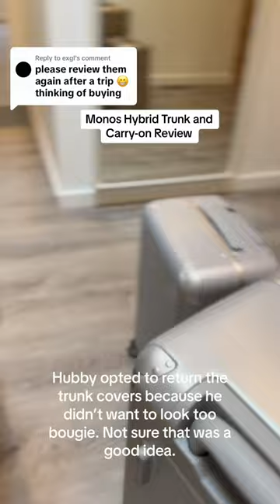First trip complete with our Monos Hybrid Luggage!